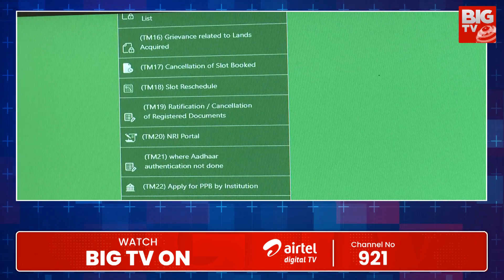Dharani Portal Committee Meeting : స్పీడు పెంచిన ధరణి కమిటీ | BIGTV